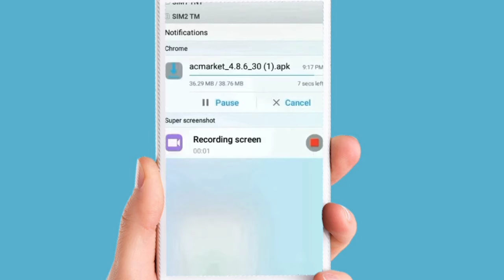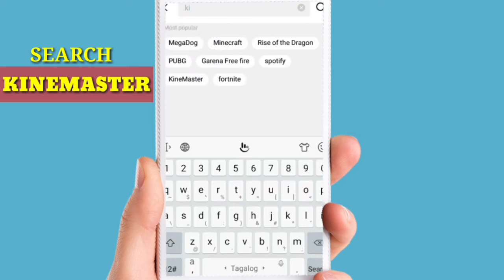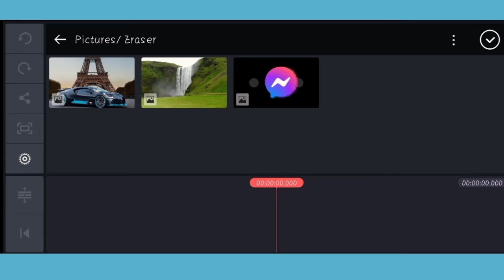HOW TO REMOVE WATERMARK IN KINEMASTER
Hello Friends, welcome back to another exciting tutorial, in this tutorial i will show you HOW TO REMOVE WATERMARK IN KINEMASTER, watch carefully and hope you learn something  new today.

how to remove watermark in kinemaster for free android,
how to remove watermark in kinemaster for free ios,
how to remove watermark in kinemaster gacha life,
how to remove watermark in kinemaster for free iphone,
how to remove watermark in kinemaster in ios,
how to remove watermark in kinemaster using iphone,
how to remove watermark in kinemaster on iphone,
how to remove watermark in kinemaster app in tamil,
how to remove watermark in kinemaster azzi adoor,
how to remove watermark in kinemaster without apk,
how to remove watermark in kinemaster no apk,
how to remove watermark in kinemaster bangla,
how to remove watermark in kinemaster by manoj dey,
how to remove watermark in kinemaster 90 creator,
how to remove watermark in kinemaster gacha club,
how to remove watermark in kinemaster deb tech,
how to remove watermark in kinemaster no download,
how to remove watermark in kinemaster easy,
how to remove watermark in kinemaster for free gacha,
how to remove watermark in kinemaster for ios,
how to remove watermark in kinemaster for free without mod apk,
how to remove watermark in kinemaster for free without downloading,
how to remove watermark in kinemaster gacha,
how to remove watermark in kinemaster technical guruji,
how to remove watermark in kinemaster ios 14,
how to remove watermark in kinemaster in malayalam,
how to remove watermark in kinemaster in iphone 6,
how to remove watermark in kinemaster ipad,
how to remove watermark in kinemaster in english,
how to remove watermark in kinemaster iphone malayalam,
how to remove watermark in kinemaster in pc in tamil,
how to remove watermark in kinemaster on iphone/ios for free andres salandanan,
how to remove watermark in kinemaster online tamil,
how to remove watermark in kinemaster on iphone angelica,
how to remove watermark in kinemaster pro in tamil,
how to remove watermark in kinemaster from play store,
how to remove renderforest watermark in kinemaster in tamil,
how to remove watermark in kinemaster in tamil 2020,
how to remove tiktok watermark in kinemaster in telugu,
how to remove watermark in kinemaster without uninstalling,
how to remove watermark in kinemaster with free,
how to remove watermark in kinemaster with link,
how to remove watermark in kinemaster without muserk,
how to remove watermark in kinemaster without mod malayalam,
how to remove watermark in kinemaster zero,
how to remove watermark in kinemaster iphone 6kinemaster tutorial